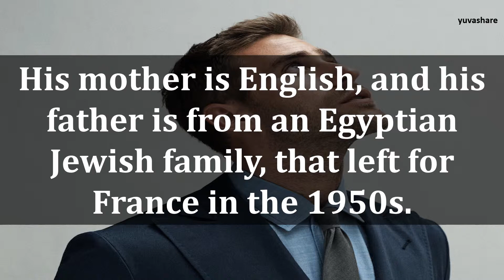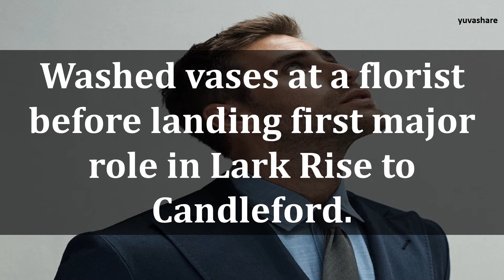BIOGRAPHY OF OLIVER JACKSON COHEN